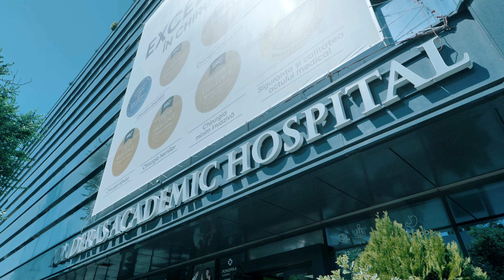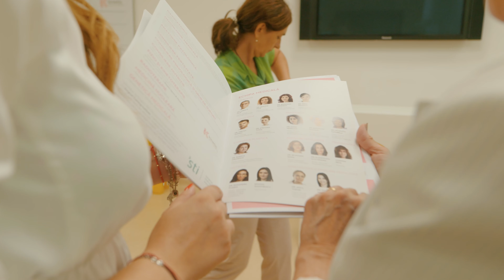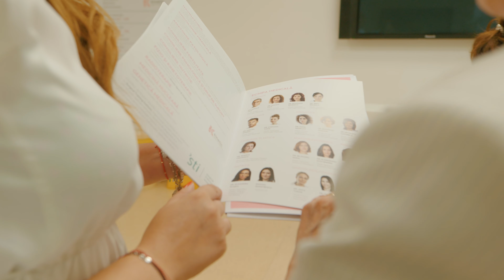Povestea pacientelor care au invins cancerul de san la Ponderas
Dacă pentru majoritatea oamenilor diagnosticul de cancer este unul sumbru, pacienta noastră, Elena, și-a păstrat optimismul și încrederea în echipa medicală de la Ponderas și a început procesul pentru intervenție.

„Nu-mi aduc aminte să fi avut un moment greu. Chiar după operație am vrut să vorbesc cu prietenii mei și să îmi reiau activitățile obișnuite. A doua zi chiar m-am dus la coafor. Am foarte mulți prieteni tineri care mi-au mărturisit că le-am schimbat viziunea asupra vieții, că nu mai sunt atât de speriați de diagnosticul de cancer și că prevenția și analizele periodice pot fi salvatoare” - ne mărturisește Elena.